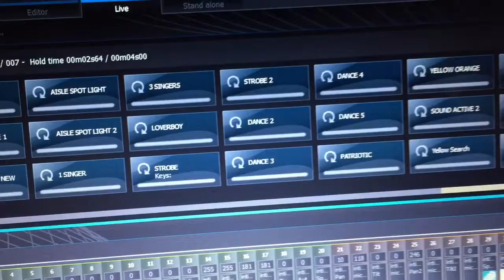May 28, 2015